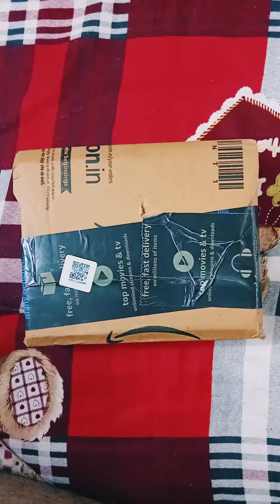Zebronics Wireless Mouse Unboxing & Review